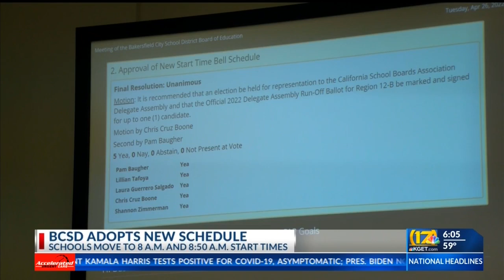BCSD approves shift to later start times